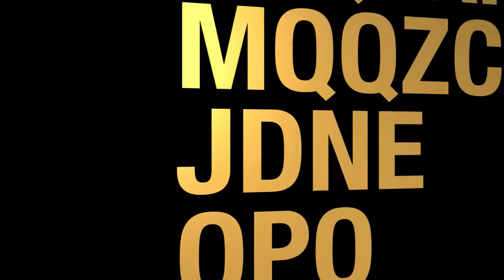What tax changes can we esxpect this year (Community Matters)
And what tax changes do we really want. The host for this episode is Jay Fidell.  The guest for this episode is Roger Epstein.

Roger Epstein, who has been a tax attorney in Hawaii for many years, will discus the tax changes anticipated from Congress and from the Hawaii Legislature this year, and what tax changes do we really want for an equitable society nationally, and in Hawaii.